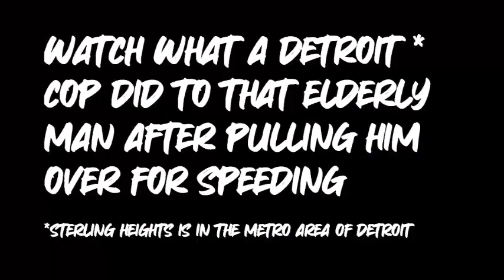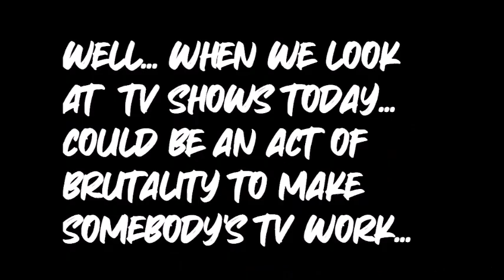Police brutality or a justified act? Watch what a Detroit Metro Area Cop did to that elderly man...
Not all cops are beautiful, as well as not all cops are the other B word... Love one another. Peace!